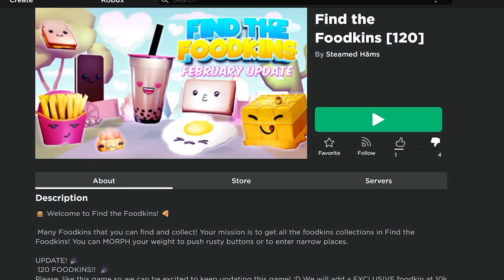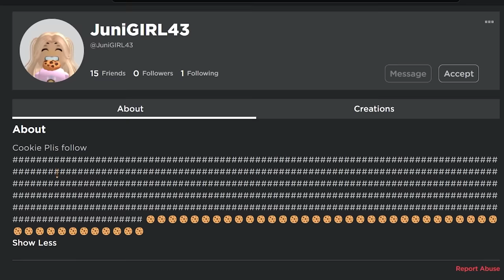New Littlest Pet Shop Roblox Game Pets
🍪 Littlest Pet Shop pets are back in a new Roblox game where you can collect virtual pets from the surprise boxes! Come join me as I unlock the worlds by doing the challenges!